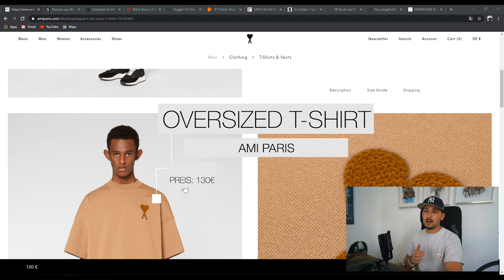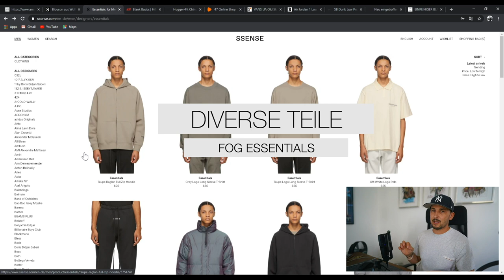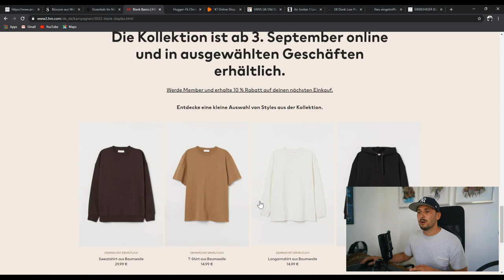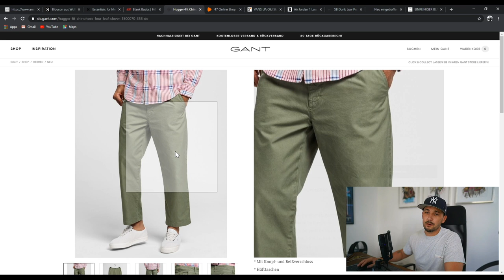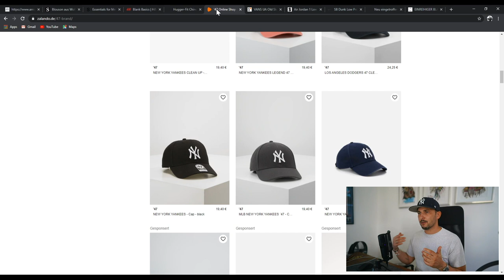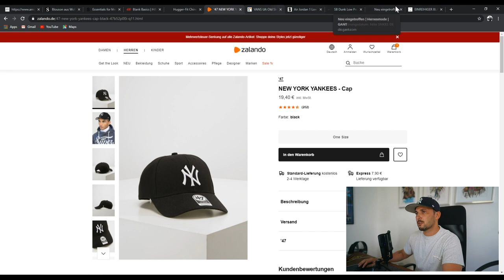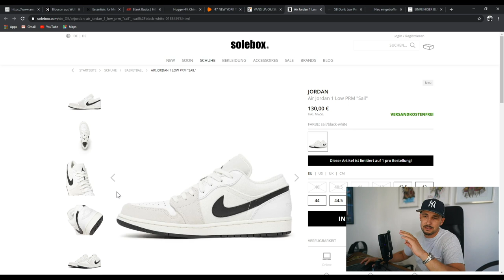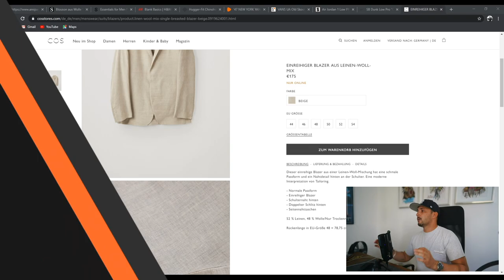MEINE 10 FAVORITE PIECES DER WOCHE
Was geht ab Leute,
Heute eine neue Folge von MEINEN 10 FAVORITE PIECES DER WOCHE.
Alle Links wie üblich findet ihr hier in der Infobox.

LG Sandro